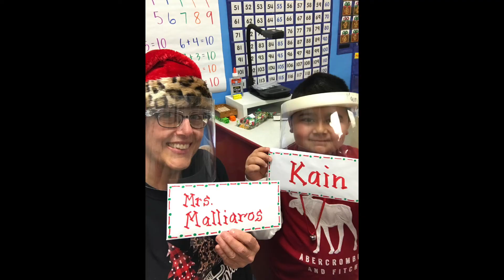Happy Retirement, Ms. Malliaros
Ms. Penelope Malliaros is retiring after 30 years in Education and 30 years at Crosby ISD. Thank you for your dedication!